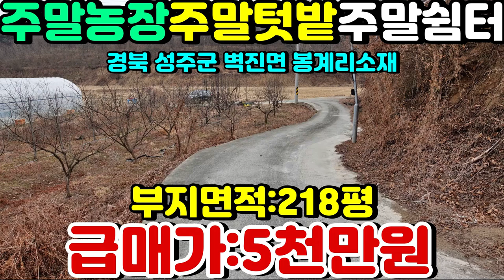NO:1-515번#성주군땅.성주땅.성주군부동산.성주부동산.성주군공인중개사.성주군벽진면봉계리주말농장용지.성주군벽진면주말농장용지.성주군벽진면주말농장부지.성주군벽진면주말농장지.주말힐링터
경북 성주군 벽진면 봉계리 주말농장,주말쉼터매매

급매고정가:5천만원(\50,000,000원)

평당가:229,358원

지   역:계획관리지역

지   목:답

특   징:동남향농장

과실수(유실수)식재되어진 땅

전기인입가능#지하수는파야되고

((폭이좁아 그렇게는 건축불가능))

농막놓고 쉬어가는 힐링공간 "강추"

성주읍내10분#대구성서40분안거리

♣♣♣♣♣♣♣♣성주부동산땅전문♣♣♣♣♣♣♣♣